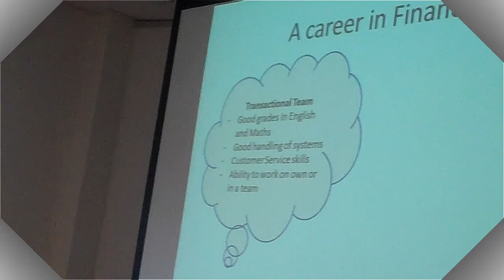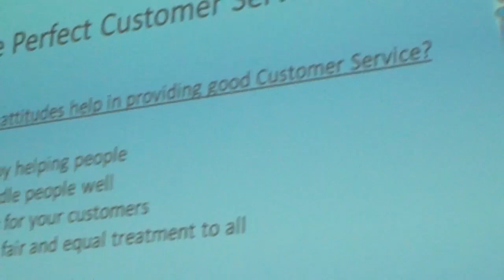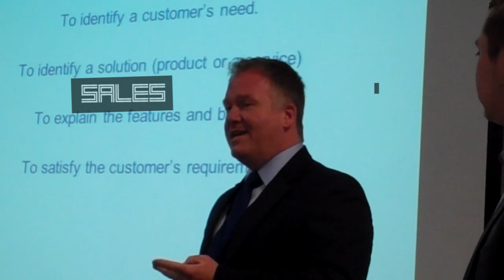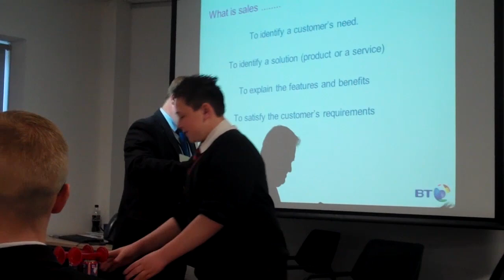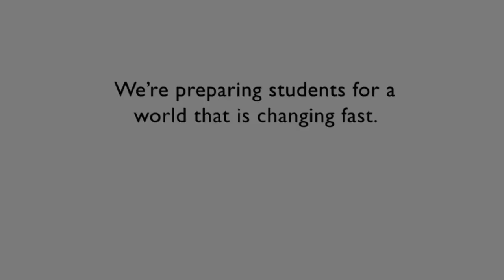DABS.COM Work Inspiration with BT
DABS and BT Event April 2013 - Jane Walker